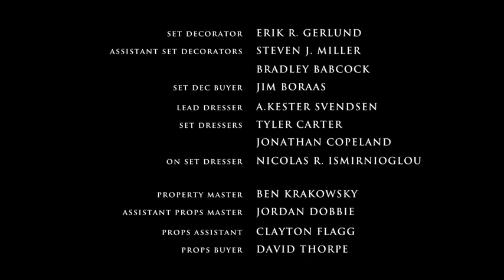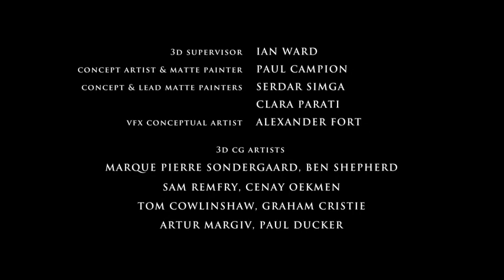Olympus (2015) Episode: 02 "Daedalus" | Adventure Mini-series [1080p Blu-ray]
Hero, Oracle and the genius inventor Daedalus form an unlikely alliance to find Hero's birthright – the Ring of the Magi. Meanwhile, Queen Medea finds out that Hero is the King's illegitimate firstborn son and she dispatches ruthless warrior priests to track him down and bring him to Athens.

Season Summary: The story of how several brave men and women banished the gods from Olympus to the unconscious realm, a place dubbed as the Kingdom of Hades, or the underworld. A young man, Hero, attempts to find the truths of his past and shed light on the future, which will inevitably link back to the gods themselves.

Genre: Fantasy | Mythological
Created by: Nick Willing
Starring: Tom York | Sonya Cassidy | Sonita Henry | Graham Shiels
Composer: Rich Walters
Country of origin: Canada | United Kingdom
No. of seasons: 1
No. of episodes: 13